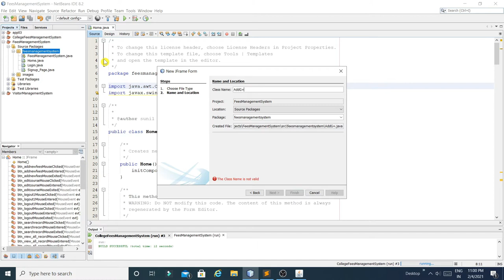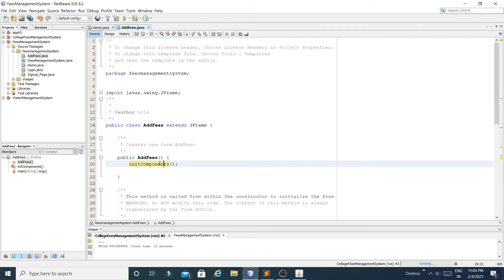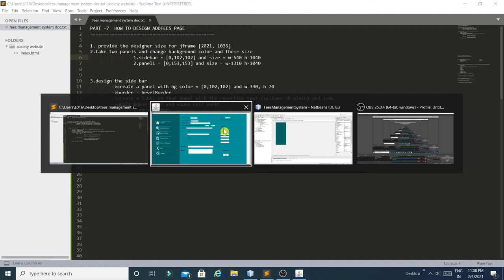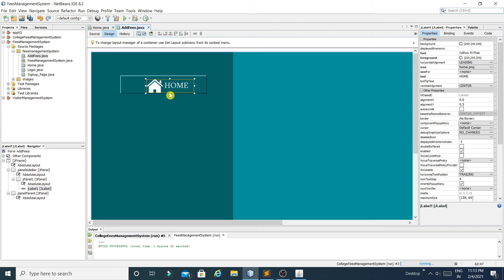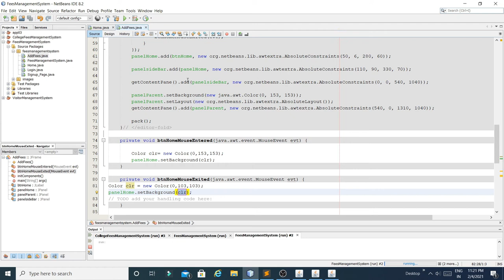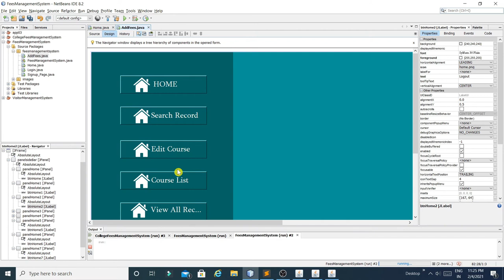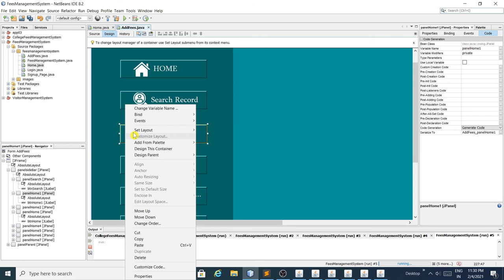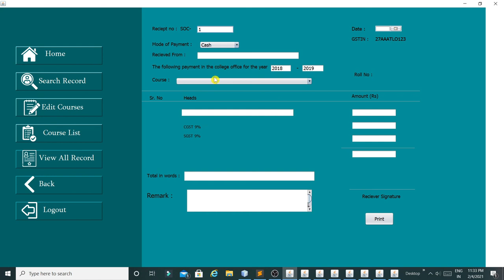Part-8 JAVA-Fees Management System |Designing Add Fess Page -1| Unique Developer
Fees management Systems

In this video, I showed you  how to design the Add Fees page

Fees Management System complete project

Java Programming
Java Swing Basics
Java Tutorials
JavaFX Netbeans
java complete projects
Netbeans Project